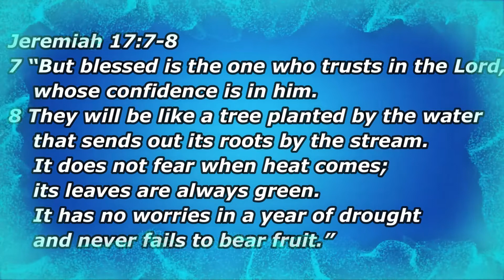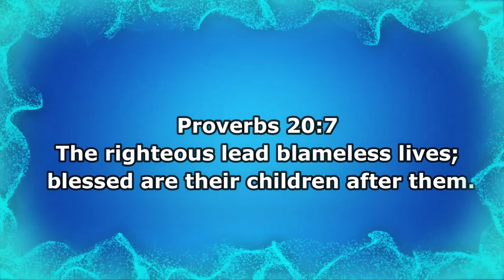Happy Fathers Day